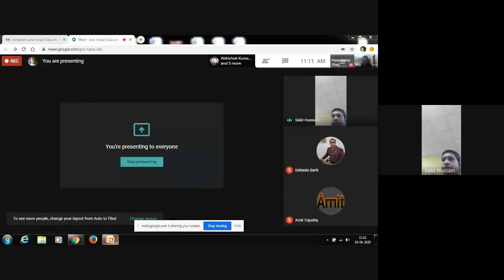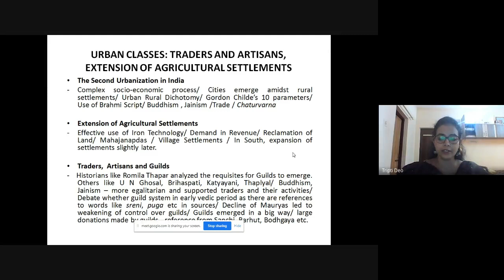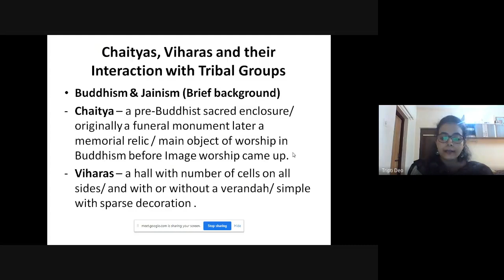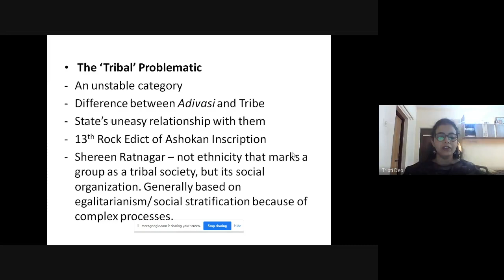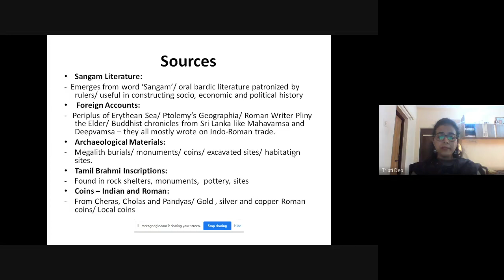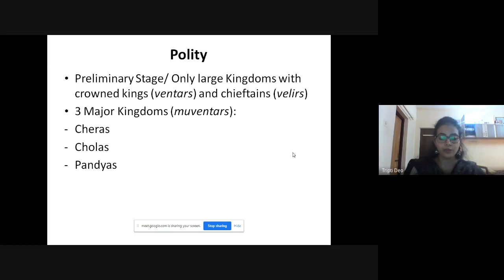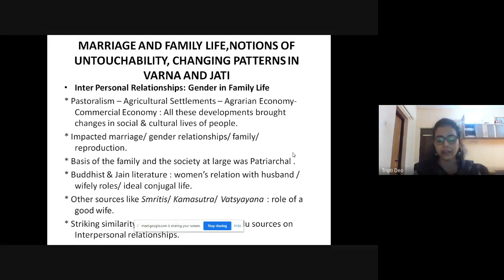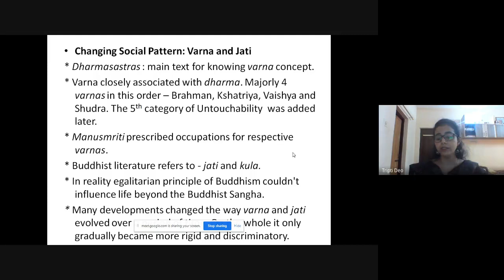Early Historic Societies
PROGRAMME: MAHI 4TH SEM
COURSE: MHI-06, Block 3

RESOURCE PERSON: Ms. Tripti Deo
Assistant Professor, Department of History, University of Delhi